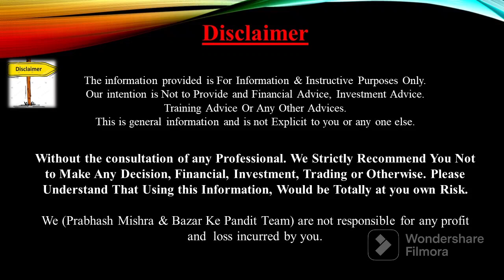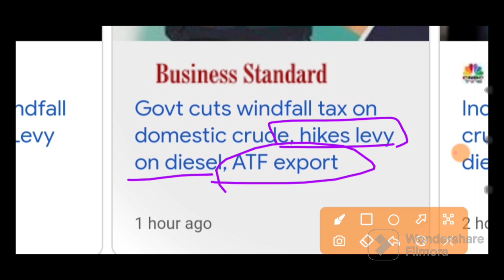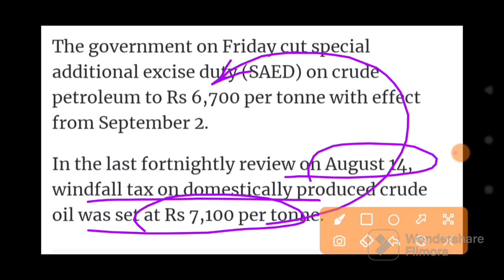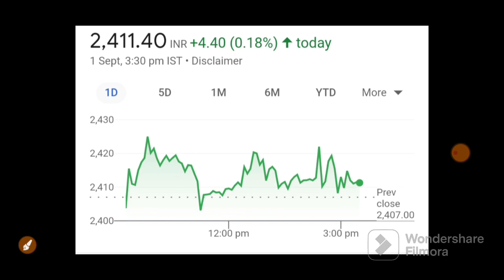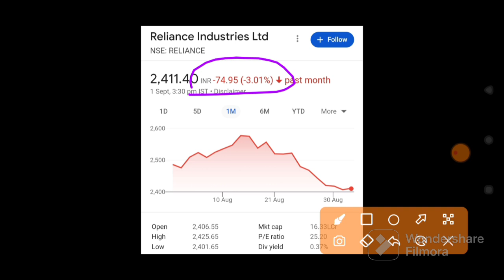सरकार ने घटाया TAX Monday बाजार के लिए बड़ी खबर | 04 September Nifty Bank Nifty Prediction